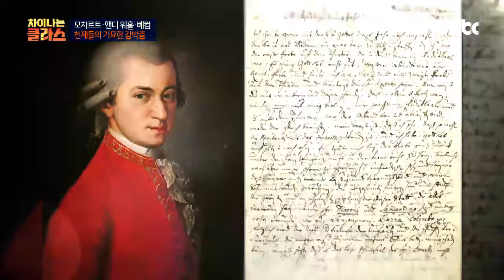[기묘한 강박] 모차르트의 집착적인 ′대변′ 강박증 차이나는 클라스 103회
천재에게 흔하게 나타나는′강박 증상′
′대변′에 병적 수준으로 집착했던 모차르트
어린 시절부터 아버지의 철저한 관리로 인해
불안감과 반발심이 ′대변′에 대한 강박으로 표출된 것!